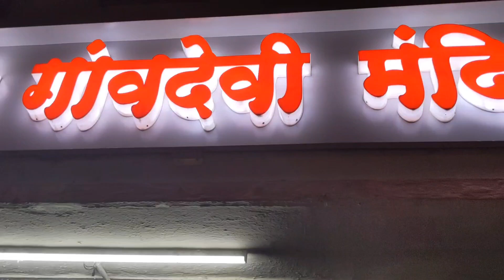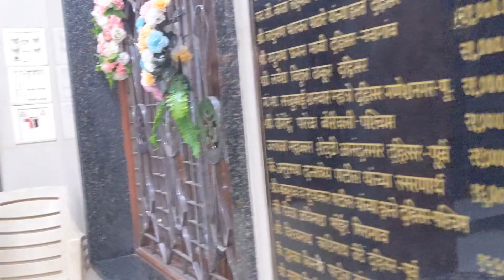Gaondevi mondir darshan, Dahisar East